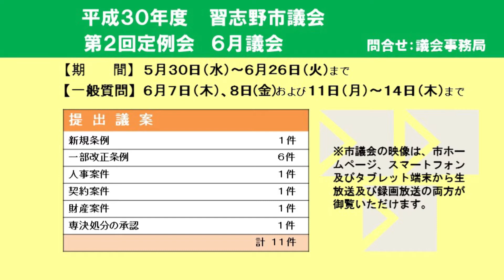習志野市平成30年5月定例記者会見(千葉県習志野市)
習志野市で平成30年5月28日に行われた記者会見の内容についてのお知らせです。
会見内容
①平成３０年習志野市議会第２回定例会
②東習志野・実籾地域バスの愛称募集結果
③市議会　議場開放イベント「議会シアター」の開催